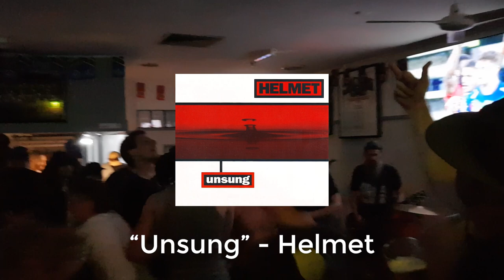BELCO BOWL JAM 2022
Another huge year of the Belco Bowl Jam, this year a part of the 'Weekend at Belco' events.

Once again, thanks to skateboard.com.au, Trilogy Skate Shop, Belco Rails, Canberra Skateboarding Association, and all the major sponsors for this years event.